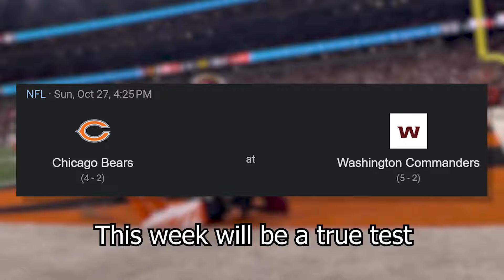The Bears Best Move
Song: If you are reading this it means I forgot to put the song here 😔